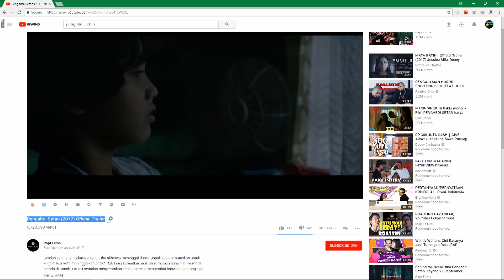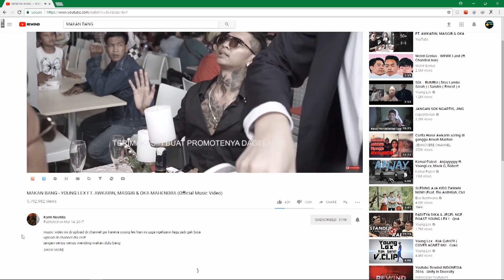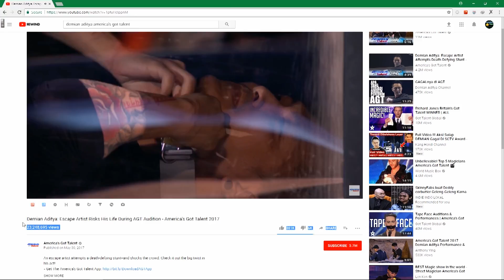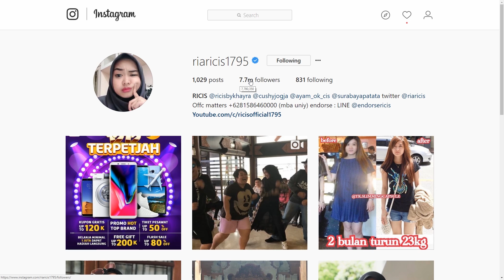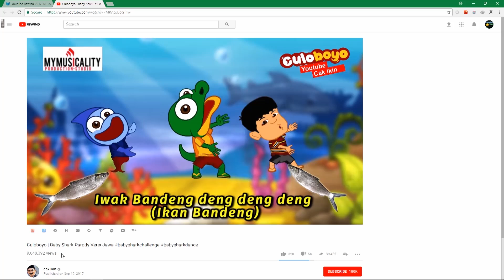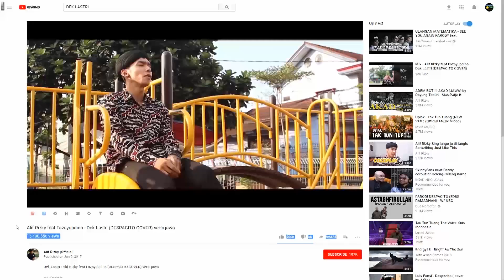Sepuluh (10) Video Paling Populer Di Youtube Indonesia Tahun 2017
Berikut adalah sepuluh video paling populer di Youtube Indonesia pada tahun 2017. Apakah video favorit kalian masuk list ini? Maaf kalau tulisannya kurang detail sepertinya ada bugs dari Adobe Premiere saat membuat video ini. Soalnya sewaktu dicoba membuat video lain malah detail cuma video ini yang kurang detail.